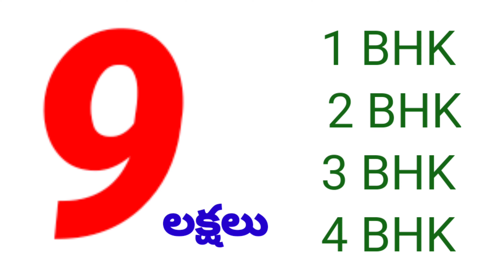AD-07: శ్రీనివాసం లేక్ ఫ్రంట్ టవర్స్ 9 లక్షలు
శ్రీనివాసం లేక్ ఫ్రంట్ టవర్స్ 9 లక్షలు